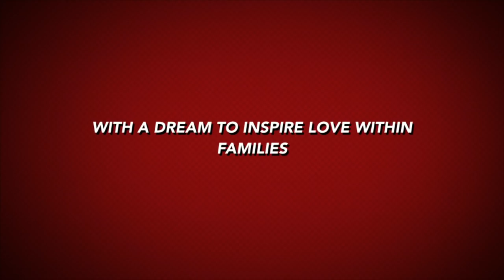Real Life: Shug Had a Scary and Exciting Evening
Real Life:  Watch what happens to the little Shug